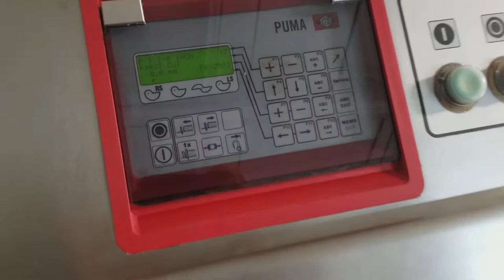Treif Puma Slicer Reconditioned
This is a video of a reconditioned Treif Puma Slicer from M&M Equipment Corp. Please feel free to contact us if you have any questions about commercial food slicers such as the Treif Puma or Treif Lion of